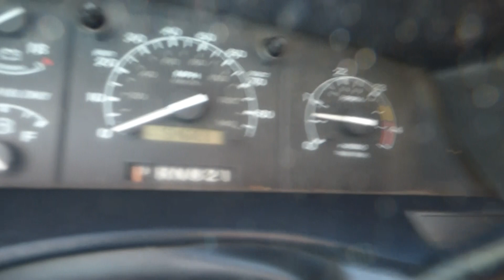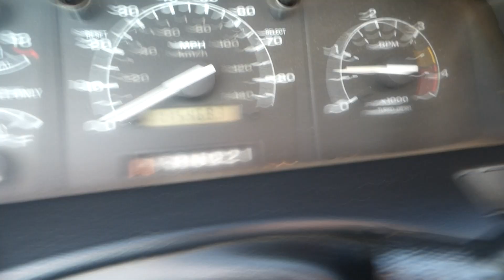1997 Ford F450 7.3L Altec Bucket Truck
1997 Ford F450 Altec Bucket Truck

7.3L Turbo Diesel
Altec 29ft reach
Runs and drives excellent
WELL maintained READY TO GO TO WORK

READY TO MAKE A DEAL!! DON'T WAIT!

WE OFFER FINANCING

CALL TEXT JOE 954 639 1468

406 NORTH STATE RD 7